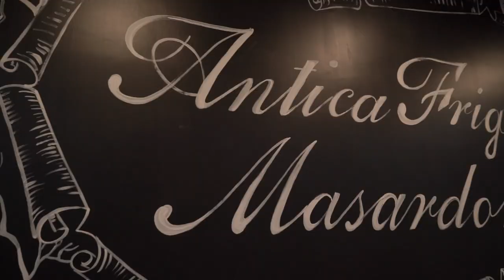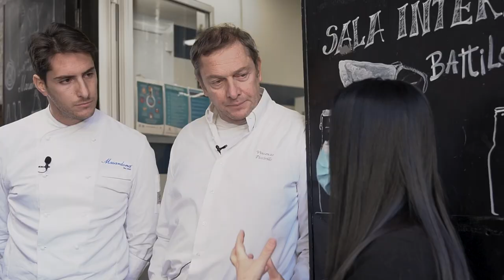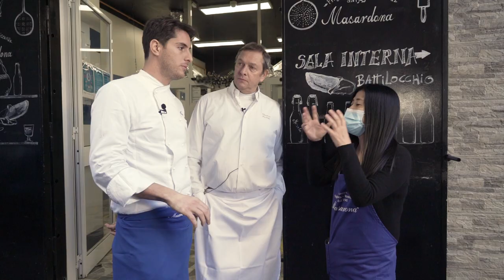How to Pizza-Napoli with Vincenzo and Salvatore Piccirillo of the Pizzeria La Masardona: Best Pizza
Don't worry if you're stopping in Naples and you only have about 6 hours !! Follow Stevie Kim's latest trip to the real homeland of pizza where she will give you a full tour of the best pizzerias to check out for an authentic Neapolitan pizza! Yummy🍕 In this episode she is speaking with Vincenzo and Salvatore Piccirillo of the Pizzeria La Masardona, another famous pizzeria another must-try pizza place in Napoli!

Also, we have this episode and more on our podcast the Italian Wine Podcast, follow the link to check it out!

About today's guests:
"The Neapolitan fried pizza was born as a female pizza: in the 40s, the Masardona, was the nickname for Anna Manfredi, Enzo's grandmother and great-grandmother of Cristiano and Salvatore Piccirillo, she placed a table in front of the door, along with a fire and a pan to prepare her fried pizzas, they sold on the fly. They still sell like hotcakes, being eaten around the neighborhood and the city. "
Taken from their website, these pizza makers have made pizza an art and a family affair since 1945.

About Italian Wine Podcast: Italian Wine Podcast aims to inform, educate and entertain Italian wine fans through engaging tastings, conversations with producers, experts, and personalities. Explore our world and all we have to offer, every day of the week! Italian Wine Lovers Unite! Explore our world and all we have to offer, every day of the week! Italian Wine Lovers Unite! Explore our world and all we have to offer, every day of the week! Italian Wine Lovers Unite!

- Soundcloud: https: // soundcloud. com / italianwinepodcast

📲 You can find us on our social channels: - Instagram: @italianwinepodcast - Twitter: @itawinepodcast - Facebook: @ItalianWinePodcast - LinkedIn: Italian Wine Podcast The MammaJumboShrimp family is a podcast, it's a book & it's a wine school - but the truth is we love Italian wine but we won't turn our nose up at other wines !! In addition to wine, we also cover food and travel, this winning trifecta makes up our identity.